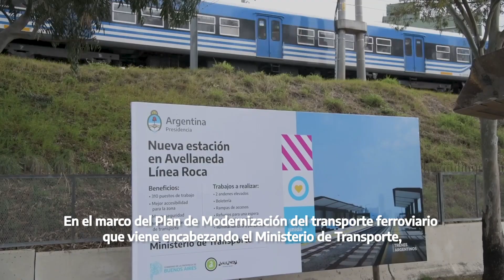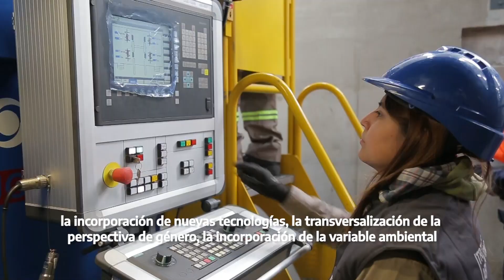Relanzamiento Ferrocarriles Argentinos